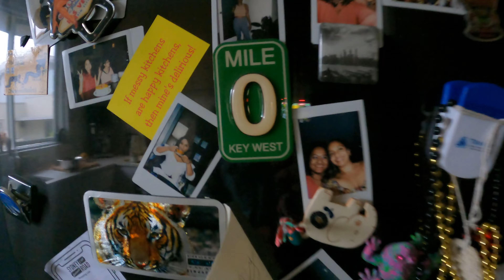How Bad Driving Leads to Good Friends | Dinner Party in Melbourne | Australia Van Roadtrip Day 15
Devang and Joslyn get back on the road after a couple of days rejuvenating in an Airbnb.They manage to make new friends in Melbourne ironically when Devang cuts them off while driving. Who knew you could make friends this way! They don't recommend this strategy, but it worked well this time as these new friends ended up being amazing people who invited them over for a delicious Indian meal. There was good food, interesting people and curious cats. What more could one ask for during a long roadtrip? The people are the best part of any trip.

Chapters
00:00 Introduction
00:30 On the road again
01:25 Visiting new friends
01:40 Bad driving makes new friends
02:30 Feline friends
03:50 350-day lockdown
04:30 Indian food is served!

*What it's like living, working and traveling in Australia
*How to travel during Covid times
*Budget travel tips
*How to plan trips
*World travel logistics
*First hand experiences from am international couple
*Pitfalls and scams to watch out for
*Adventure backpacking advice
*Couch surfing, adrenaline sports, living like the locals, raw adventure, and documenting the experience